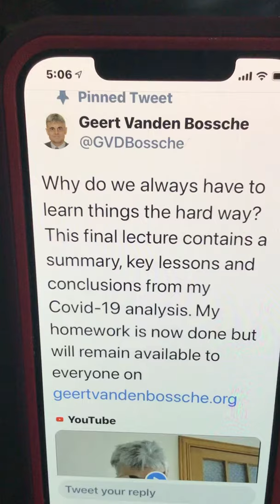Geert Vanden Bossche received his DVM from the University of Ghent, Belgium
Why do we always have to learn things the hard way? This final lecture contains a summary, key lessons and conclusions from my Covid-19 analysis. My homework is now done but will remain available to everyone on geertvandenbossche.org